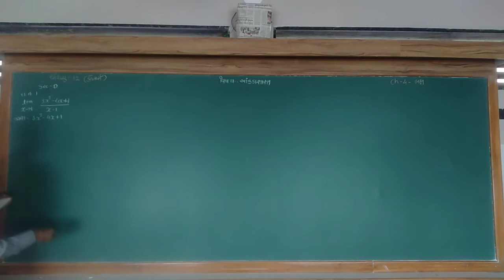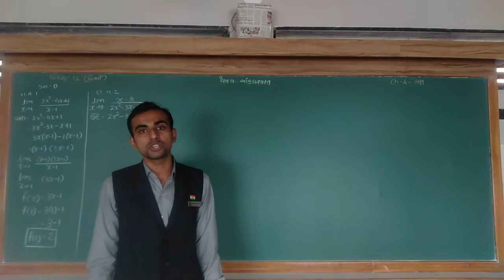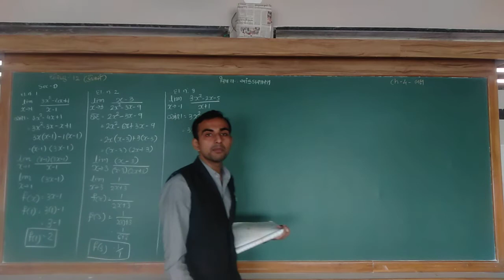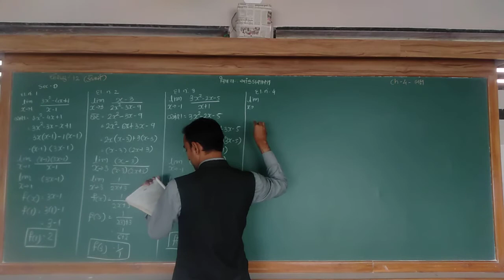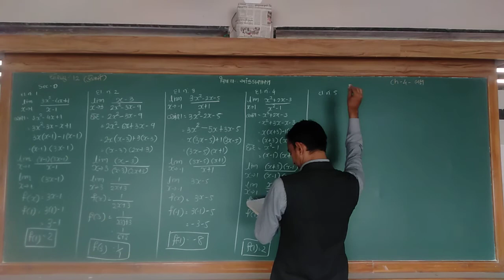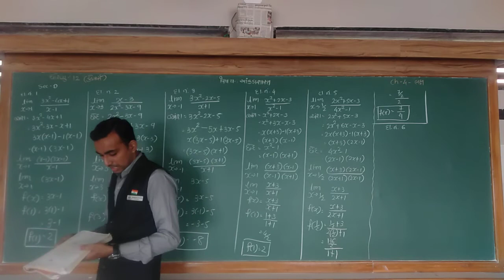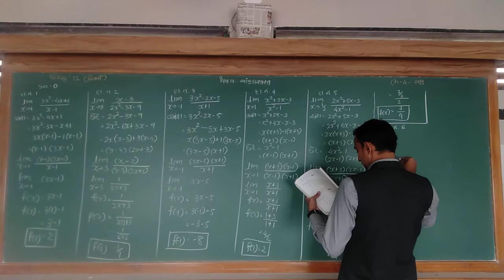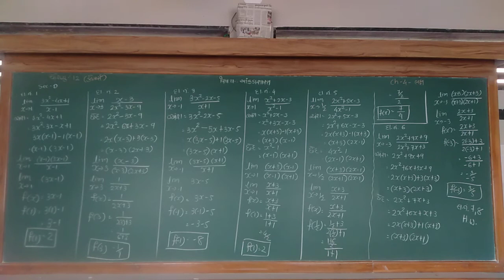ધોરણ-૧૨ કોમર્સ | આંકડાશાસ્ત્ર | પ્ર - ૪ | ભાગ - ૭